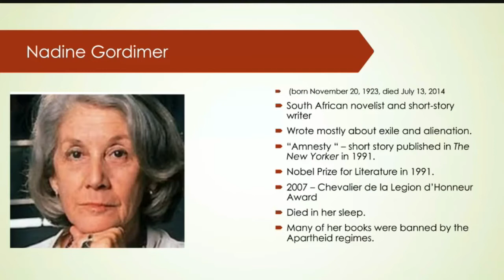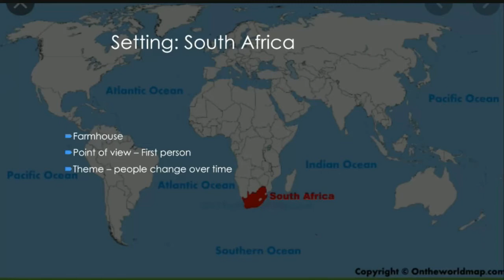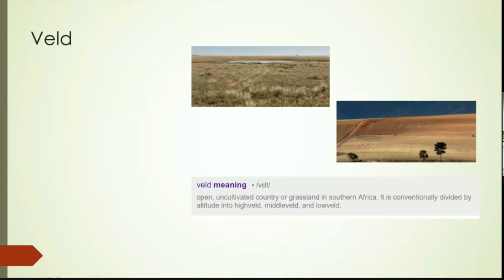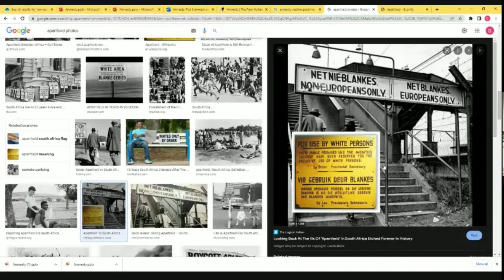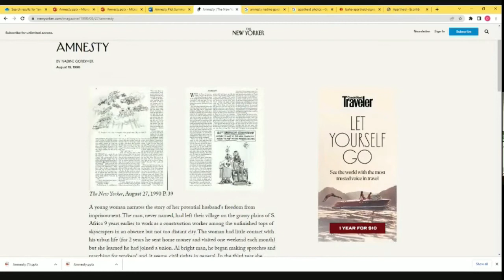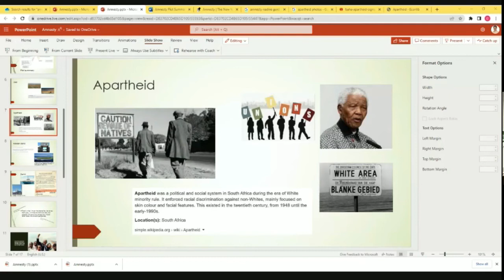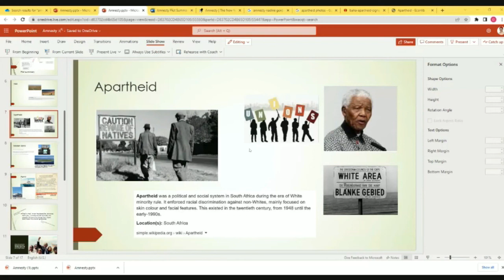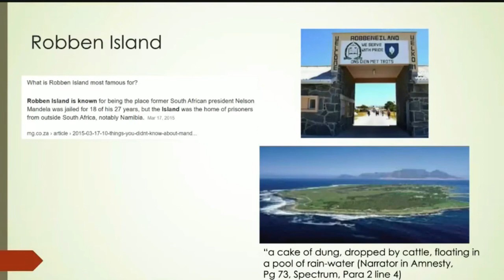Amnesty | Nadine Gordimer | Part One | Dr Premanand M E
Amnesty is a short story originally published in the American weekly magazine The New Yorker in 1991and later selected to the anthology entitled Freedom published by Amnesty International to celebrate the Universal Declaration of Human Rights. The story takes place in South Africa during the time of apartheid. Flashback is the narrative technique used in the story. The story or narration moves from past to present and present to past. The narrator of the story is a young South African woman who tells the story of a man who is going to marry her. The story portrays the horrible face of racial discrimination in South Africa. Apart from that the story also highlights how women in Africa were oppressed emotionally and physically during the time of colonialism.

EnglishSkillsOne, a single source for Phonetic drills, mastering the English Language and video lessons from Calicut University UG English, Core and Complementary. Conducted by top notch Professors led by Dr Premanand Edward (Best Teacher, University of Calicut, 2016)
  I Sem: Transactions, Ways with Words
 II Sem: Zeitgeist, Writing for Professional & Academic Success
III Sem: Signatures
IV Sem: Spectrum
BA English
  II Sem: Appreciating Poetry
 III Sem: Appreciating Prose
 IV Sem: English Blossoms
                Methodology Humanities
Plus How to videos and YouTube shorts.